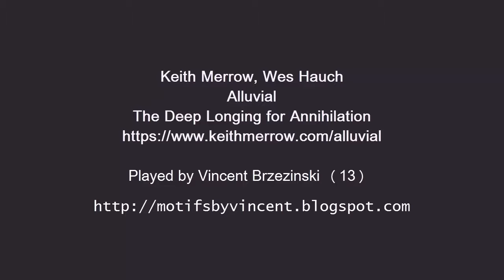Keith Merrow and Wes Hauch: Compound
The Deep Longing for Annihilation by Alluvial (Merrow and Hauch)

Played by Vincent Brzezinski (13)
No music notation used. I learned this piece by ear.

Big thanks to Keith Merrow and Seymour Duncan for support
Seymour Duncan Jeff Loomis Signature Pickups
Fender Mustang